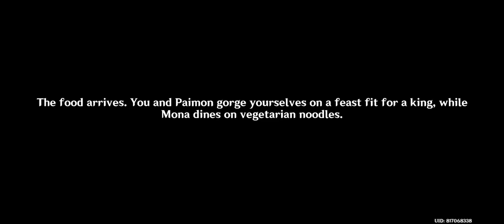Mina story 1 & 2(2)